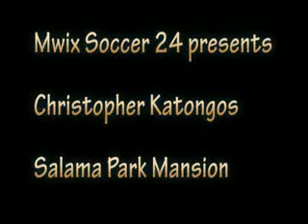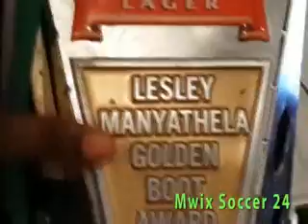Christopher Katongos Salama Park Mansion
Exclusive Mwix Soccer 24